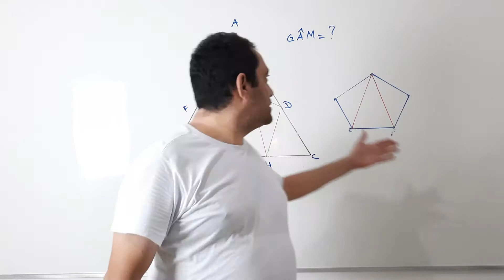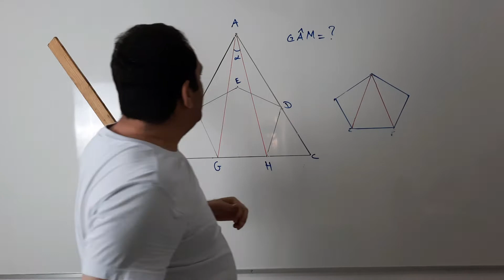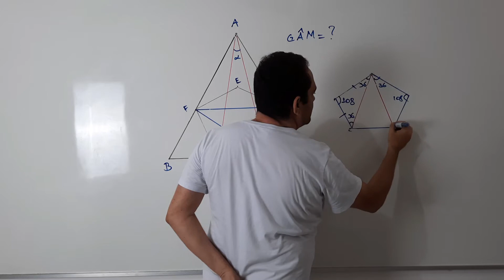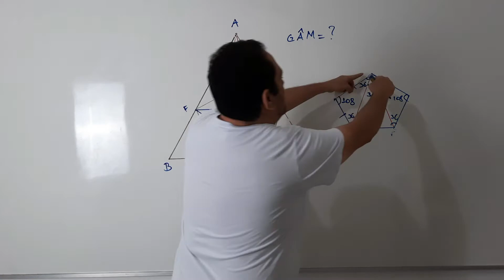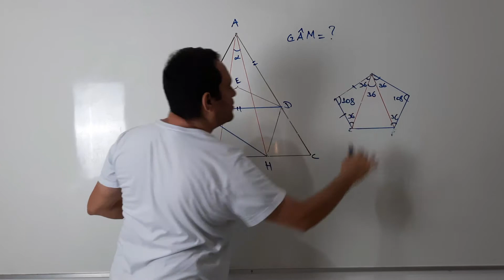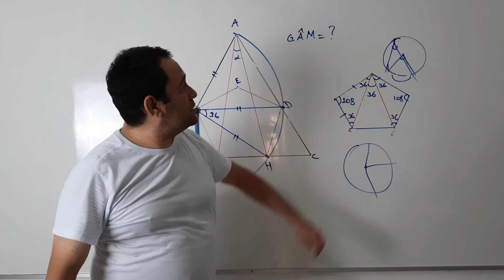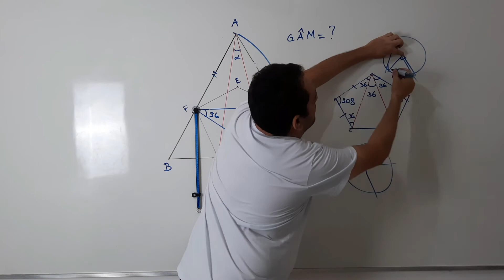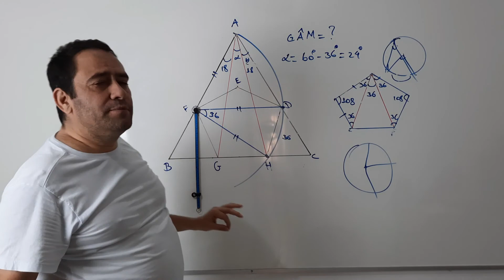Geometria plana: ÂNGULOS.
Olá queridos, neste vídeo estudamos geometria plana resolvendo esse lindo problema que envolve triângulo equilátero, pentágono regular e ângulos na circunferência.